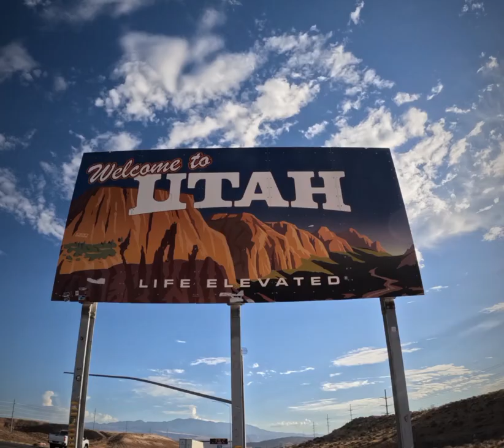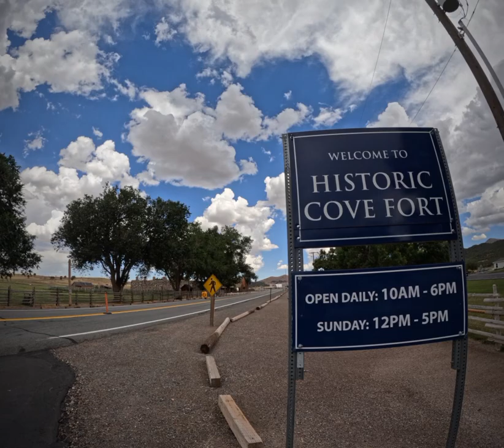Fort Cove Utah GoPro Quik Photo Tour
Cove Fort, located halfway between Beaver and Fillmore in south central Utah, was an integral way station that supported travel to settlements in southern Utah Territory as The Church of Jesus Christ of Latter-day Saints expanded from its headquarters in Salt Lake City.